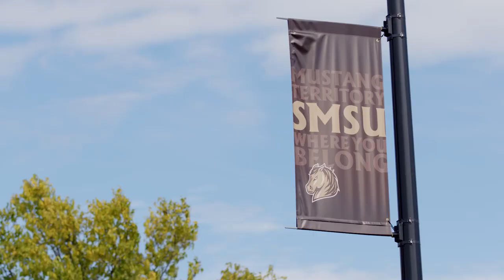2018 SMSU Homecoming Preview: "Home of the Mustangs"